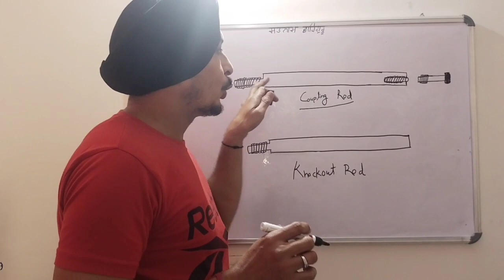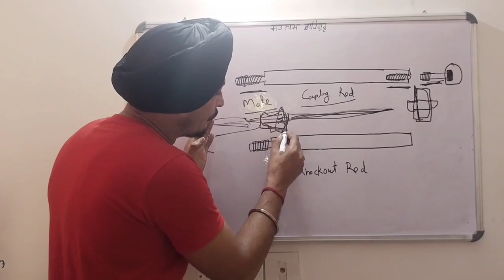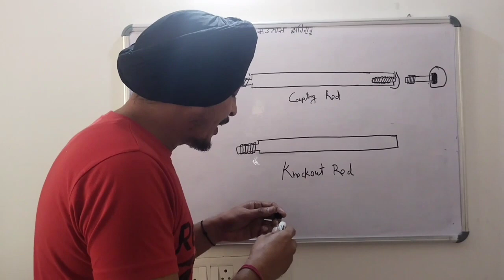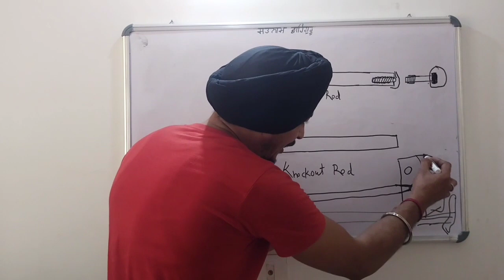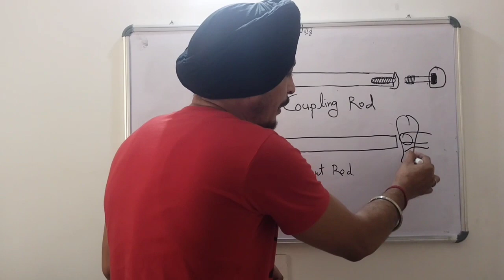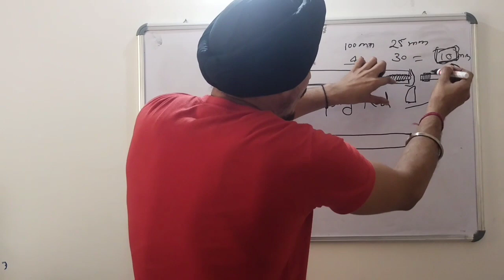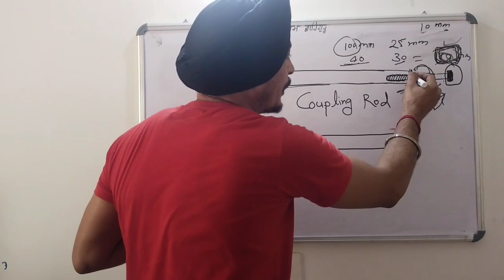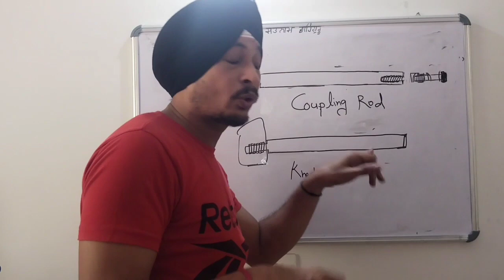Ejector setting|Ejector knockout rod or Coupling |ejector system|what is knockout or Coupling rod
Please visit my my youtube channel profile and found all my videos related to injection molding in Playlist folder Is Injection Molding folder.
Please suggest me how to make more videos or which topic.